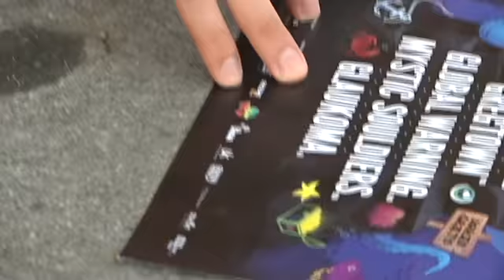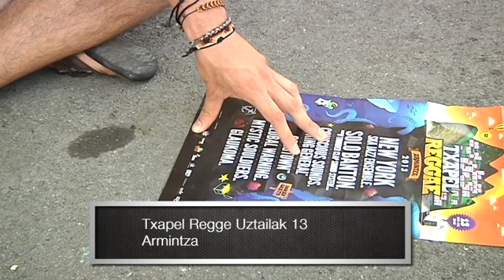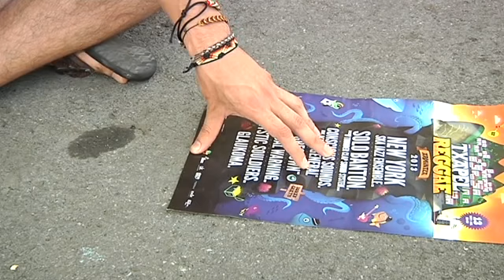Badator Txapel Reggae jaialdiaren edizioa berria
Uztaileko hitzorduari fidel, Armintzak (Bizkaia) Txapel Reggae jaialdiaren edizio berri bat &ndash;23.a!!!&ndash;, hartuko du. Herriko festekin bat egiten duen ekimen honek nazioarteko zein Euskal Herriko taldeak bilduko ditu.

 Jamaikako sustrai musikaletan ardaztutako jaialdia dugu hau, bere izenak aski ongi adierazten duen bezala. Eta, nola ez, aurten ere, sustrai jamaikarrak bere aldaera diferenteetan entzungai egongo dira Armintzan: reggae klasikoa, ska doinuak, dancehall, reggae-rap, dub, roots...